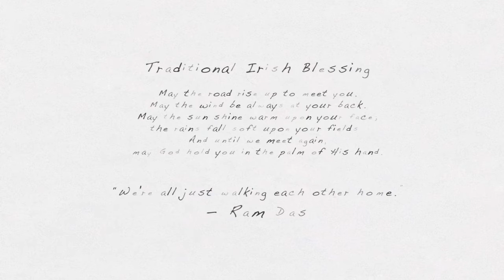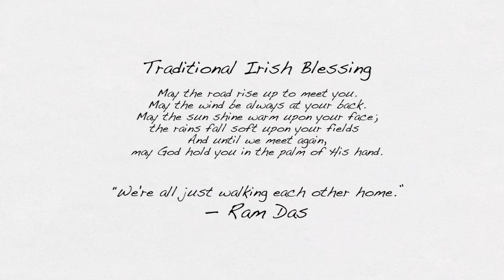David Woodard with Lisa Mychols - May the Road Rise Up (Official Music Video)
Official Music Video for May the Road Rise Up by David Woodard
from the EP Grand Scheme of Things — Available Everywhere
Credits:
David Woodard - Vocals, Guitar, Production, Video Editing
Lisa Mychols - Bass
Ian - Drums
Song written by David Woodard